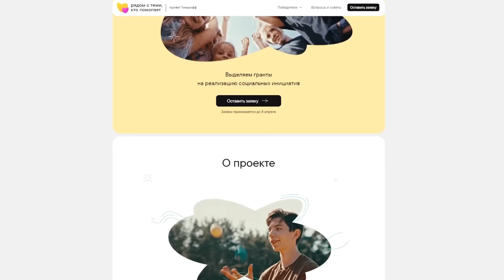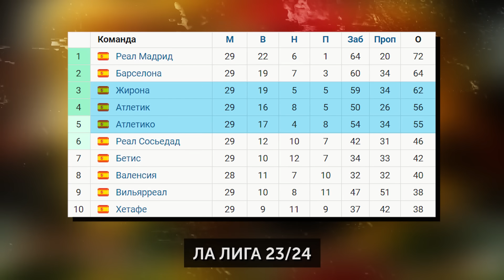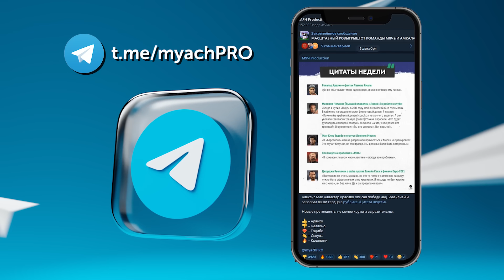Левандовский в форме, Чуквуэмека забил, драма в Кубке Англии | Команда недели #186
— Получите грант на развитие родного двора в рамках конкурса «Скиньте мяч»

Реклама. АО "Тинькофф Банк", ИНН 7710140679, лицензия ЦБ РФ № 2673, erid: LjN8K3iwh

В новом выпуске «Команды недели» Васант составит сборную из лучших игроков прошедших 7 дней. В этот раз в нее попали – Патрик Шик, забивший важные победные голы в двух встречах подряд, Роберт Левандовский, набравший хорошую форму, и многие другие топы.

А Саша расскажет о 3 лучших и худших событиях недели. В том числе, о кубковых сенсациях, и новых тренерских увольнениях.

В конце ролика мы предлагаем вам выбрать гол и лучших игроков недели, поэтому не забывайте голосовать в нашем TG-канале

0:00 — Приветствие
1:23 — Команда недели
7:23 — Лучший тренер недели
8:37 — Игроки на замене
10:25 — Худшие события
15:22 — Лучшие события
19:23 — Худшие игроки недели
20:18 — Номинанты на лучшего игрока недели
20:32 — Лучшие голы недели